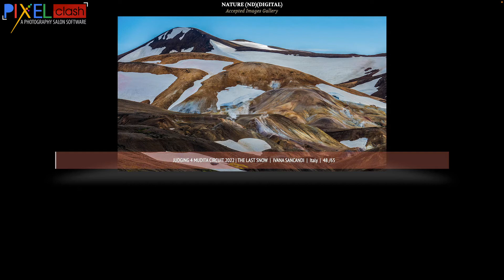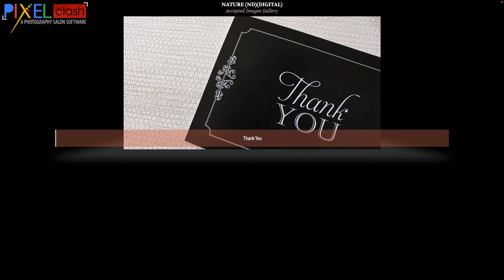Nature Photography Judging 4 Accepted Images Gallery Mudita Circuit 2022